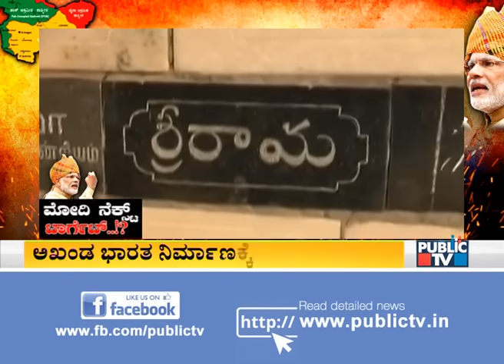Special Program | ಮೋದಿ ನೆಕ್ಸ್ಟ್ ಟಾರ್ಗೆಟ್..!? | Ayodhya | Article 370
The video contains file footage of BJP senior leader LK Advani taking out a rally for Ram Mandir.